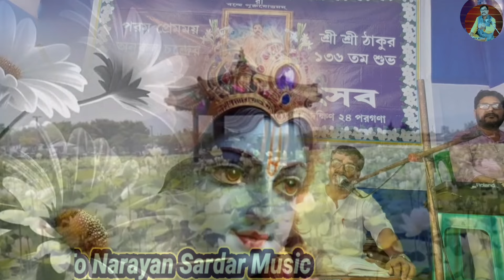মন রে রজনী প্রভাত কালে কৃষ্ণ গুণ গাও//ভক্তিগীতি// নারায়ণ চন্দ্র সরদার//Narayan Sardar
মনে রজনী প্রভাত কালে কৃষ্ণ গুণ গাও // ভক্তিগীতি -

Presenting A Bengali Devotional Song

 *  SONG - মনে রজনী প্রভাত কালে কৃষ্ণ গুণ গাও-
*  COMPOSER - Nikhil Ghatak (Tanuda)
*  ARTIST - Narayan Chandra Sardar.

I am Mr Narayan Chandra Sardar from Kultali, South 24 Parganas district of West Bengal, India.  "Narayan Sardar Music"-This is my YouTube Channel. Here you will find the Devotional Songs of Sri Sri Thakur Anukul Chandra and Other Relevant Videos, Bengali Modern Song of (Manna dey), Nazrul Geeti, Folk  Song & Bangla  Gaan.